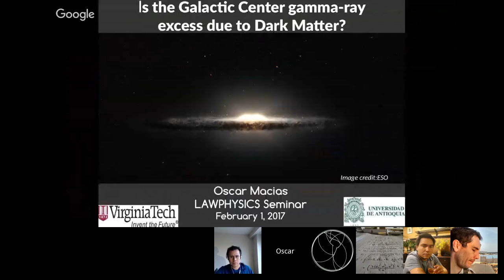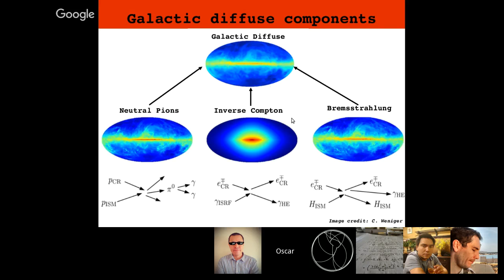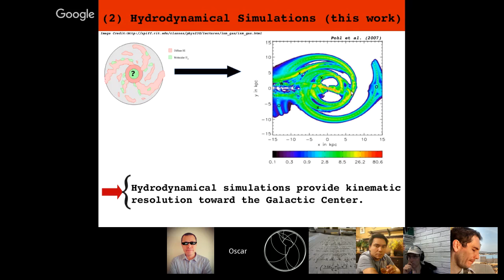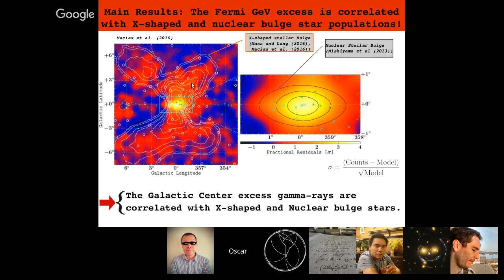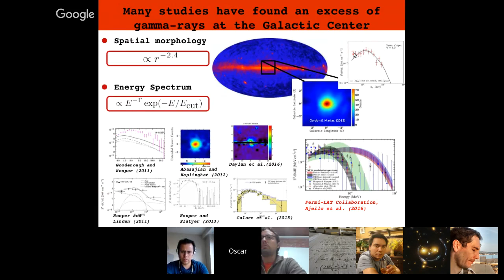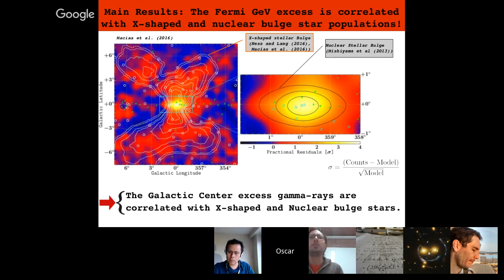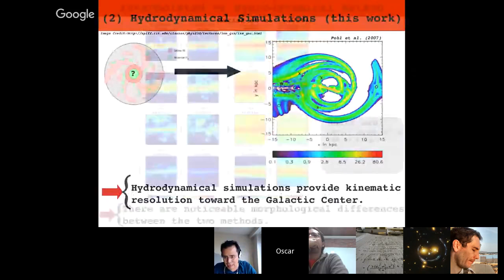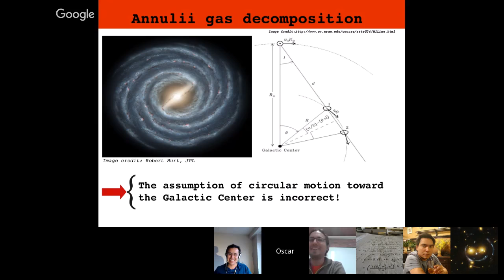[W34] Óscar Macías: Is the Galactic Center gamma-ray excess due to Dark Matter?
Is the Galactic Center gamma-ray excess due to Dark Matter?

Speaker
Óscar Macías, Virginia Tech (USA)

Host
Federico von der Pahlen, Universidad de Antioquia (Colombia)

Abstract
An anomalous, apparently diffuse, gamma-ray signal not readily attributable to known Galactic sources has been found in  Fermi space telescope data covering the central ~10 degrees of the Galaxy. This "Galactic Center Gamma-Ray Excess" (GCE) signal has a spectral peak at ~2 GeV and reaches its maximum intensity at the Galactic Centre (GC) from where it falls off as a radial power law ~r^{-2.4}. Given its morphological and spectral characteristics, the GCE is ascribable to self-annihilation of dark matter particles governed by an Navarro-Frenk-White-like density profile. However, it could also be composed of many dim, unresolved point sources for which millisecond pulsars (MSPs) or pulsars would be natural candidates given their GeV-peaked spectra. Statistical evidence that many sub-threshold point sources contribute up to 100% of the GCE signal has recently been claimed.  We have developed a novel analysis that exploits hydrodynamical modelling to better register the position of gamma-ray emitting gas in the Inner Galaxy. Our improved analysis reveals that the excess gamma-rays are spatially correlated with both the X-shaped stellar over-density in the Galactic bulge and the nuclear stellar bulge. Given these correlations, we argue that the excess is not a dark matter phenomenon but rather associated with the stellar population of the X-shaped bulge and the nuclear bulge